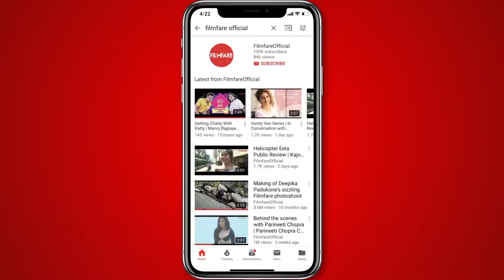Deepika Padukone Rates Ranveer Singh's Looks | Deepika Padukone Interview | Filmfare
Ranveer Singh has single-handedly redefined fashion for men with his overwhelming sense of style. From faux fur jackets to pleated skirts, the man has tried literally everything during awards, promotions and parties. While his individual sense of style screams pop, maximalism and quirk, Deepika Padukone brings out the classic in him. Time and again he’s spotted wearing character inspired outfits, rompers, hats, outrageous sunnies and everything untouched by men in the world of fashion. No doubt, he’s called the Lady Gaga of Bollywood.

With so many outfits that stand out in his look book, we got wifey Deepika Padukone to react to his wildest and quirkiest looks and rate them during this interview. She sure had some expert opinion and secrets to spill during this fun game.

Watch the video and find out where Ranveer Singh’s most unique looks over the year stand in DP’s style-o-meter.